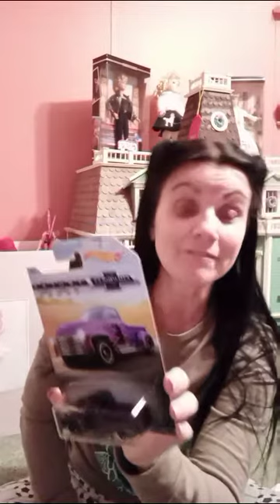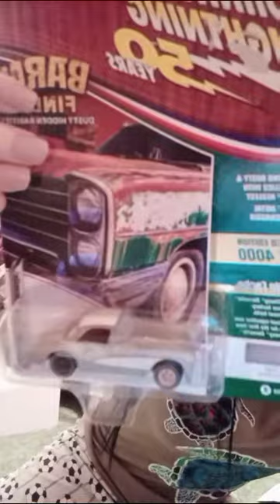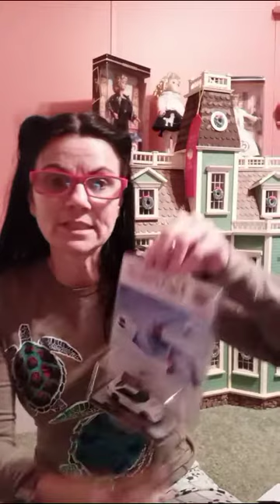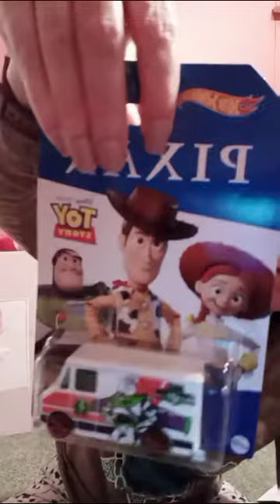Collectibles: Matchbox Cars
Finally got a shelf to display my cars on!!